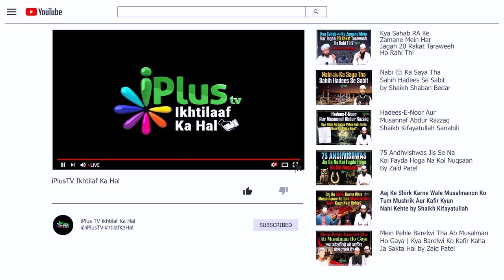Eid Milad Manana Manaa Hai Wali Dalil Laao Kehne Walon Ko Jawab by Shaikh Sarfaraz Faizi iPlus TV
Eid Milad Manana Manaa Hai Wali Dalil Laao Kehne Walon Ko Jawab by Shaikh Sarfaraz Faizi iPlus TV ikhtilaf Ka Hal

UPI : donateilm@icici